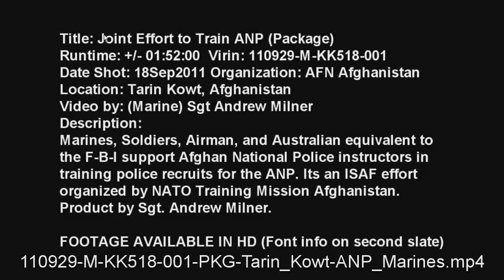Joint Effort to Train the Afghan National Police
Video about Marines, Soldiers, Airmen and Australian equivalent to the F.B.I. supporting Afghan National Police instructors in training police recruits for the A.N.P. It's an ISAF effort organized by NATO Training Mission Afghanistan. Includes sound bites from (ANP) 2nd Lt. Abdulhadi Qayoumi from Badakhshan, Afghanistan and (Marine) Lance Cpl. Levi M. Brown from Willmar, MN. Produced by Sgt. Andrew Milner. Provided by American Forces Network Afghanistan.